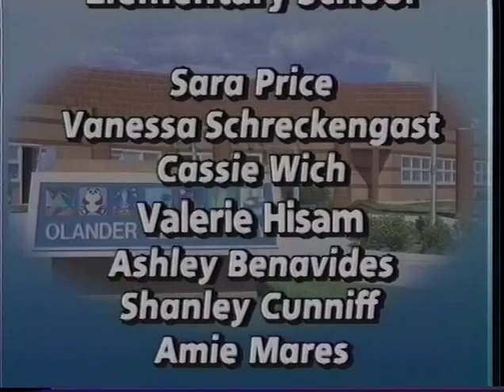Lopez and Olander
Students from Olander Elementary and Lopez Elementary talk with local educators who have had schools named after them or their families.